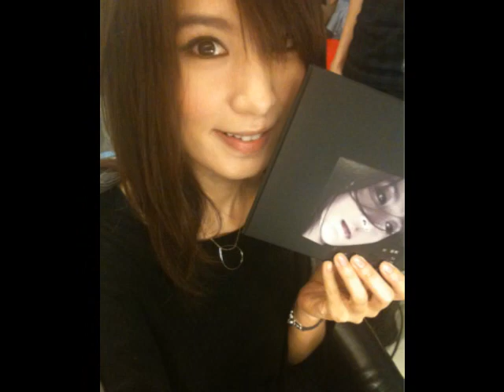可爱女人-Hebe田馥甄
Everytime i listen to 可爱女人 i'll always think of Hebe. finally found time to do this video.

田馥甄是我心目中的可爱女人